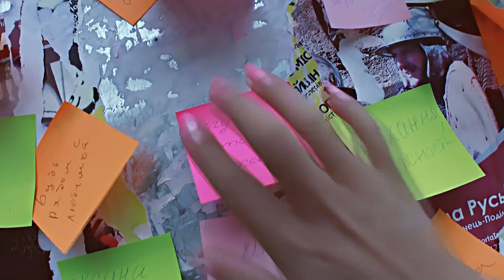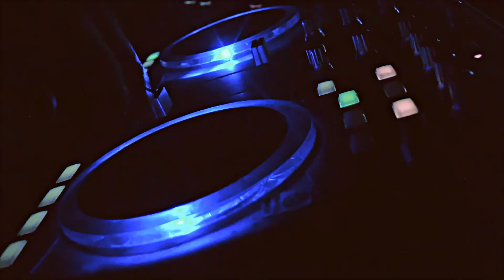Alona Edik Love story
Альона Едик - Love story

смотрите только в хорошем качестве!!!